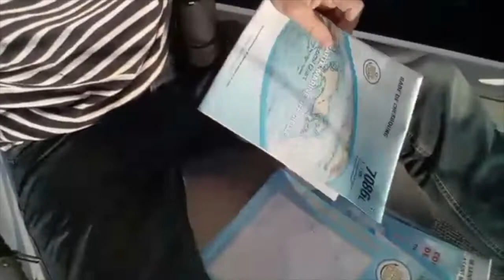Message de Fabrice le navigateur // Lundi 11 juillet 2022